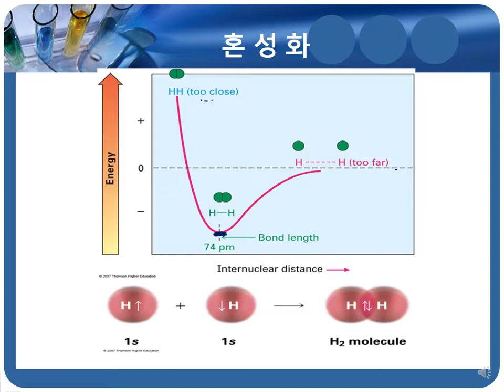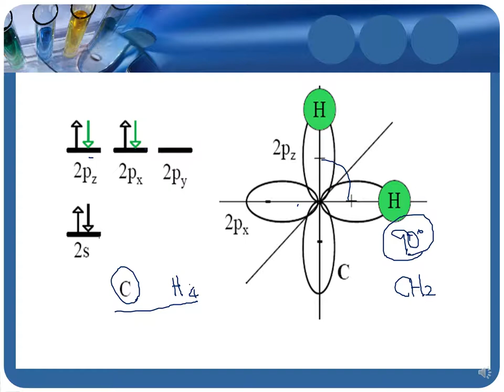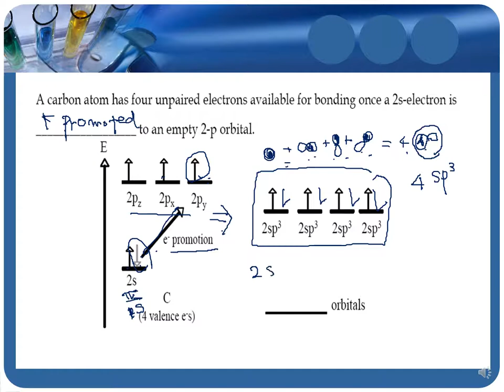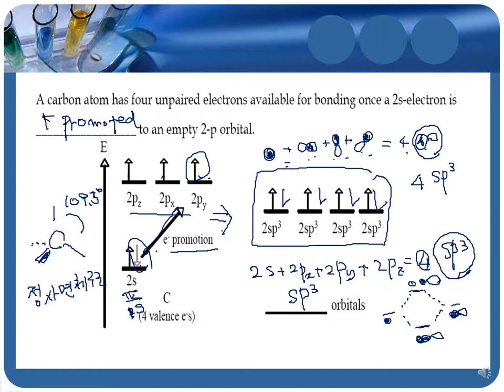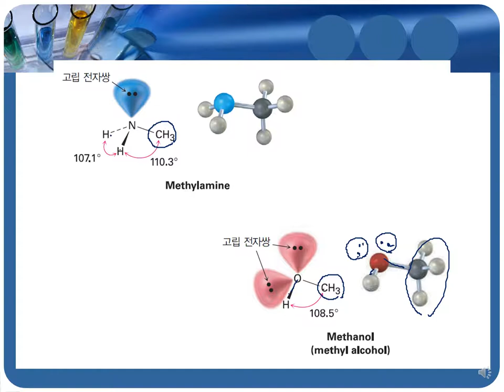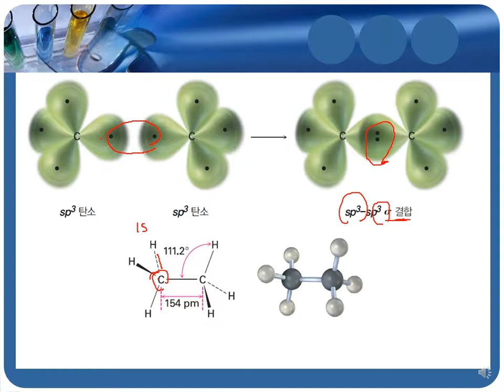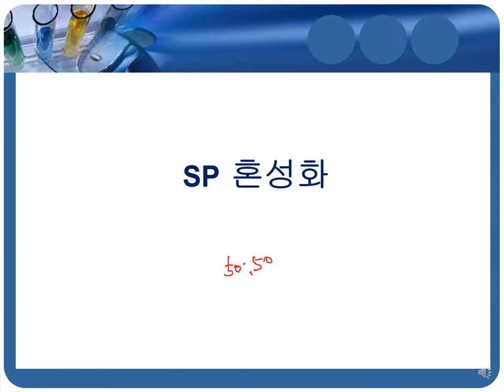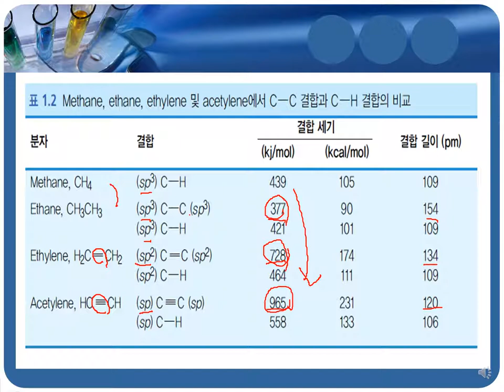1-7 Hybridize(혼성화)